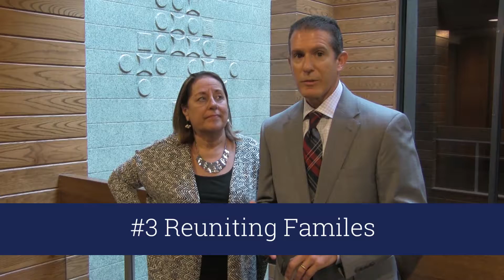Ingham County Sobriety Court Foundation Breakfast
Watch the Ingham County Sobriety Court Foundation  executive director, Jerre Cory, and president, John Nicolucci (Foster Swift attorney), speak about the upcoming breakfast on Friday October 20 where you can make a direct difference in your community by helping the county save money, save lives and reunite families!

Sobriety Courts partner with local treatment agencies and other community resources to provide participants with intensive treatment and holistic services to achieve and maintain sobriety.

The mission of the Ingham County Sobriety Court Foundation is to promote, through financial support and citizen awareness, the benefits of a successful, corrective, interdisciplinary sobriety program.